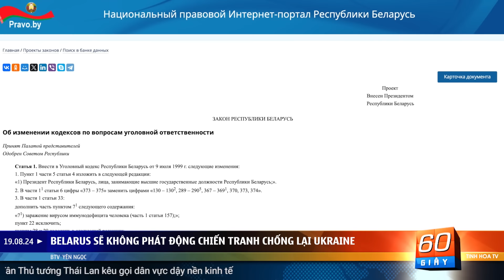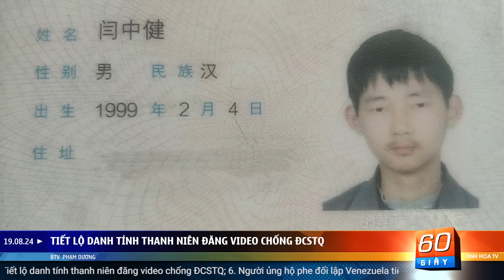Điện Kremlin chuẩn bị xét xử tướng lĩnh Nga thất bại ở Kursk | 60 Giây Tinh Hoa TV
00:00 Giới thiệu
01:02 Ukraine giành lợi thế ở Kursk nhưng gặp bất lợi tại Donbass
07:41 Điện Kremlin chuẩn bị xử tướng lĩnh Nga thất bại ở Kursk
09:10 Belarus sẽ không phát động chiến tranh chống lại Ukraine
10:53 Kadyrov lái xe bán tải Tesla, ca ngợi Elon Musk
12:07 Tiết lộ danh tính thanh niên đăng video chống ĐCSTQ
13:47 Người ủng hộ phe đối lập Venezuela tiếp tục phản đối 'gian lận'
15:29 Blinken đến Israel để đàm phán thỏa thuận về Gaza
17:03 Tân Thủ tướng Thái Lan kêu gọi dân vực dậy nền kinh tế